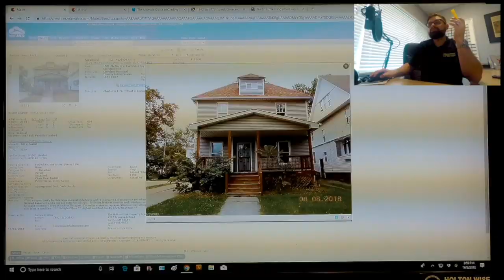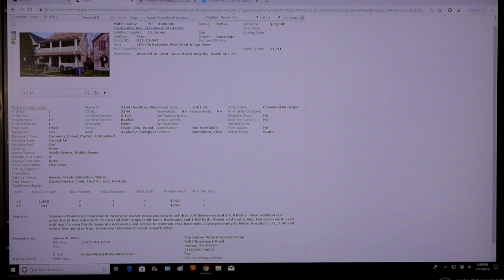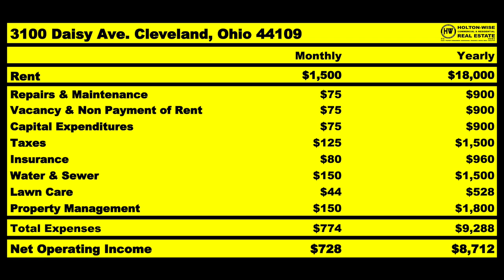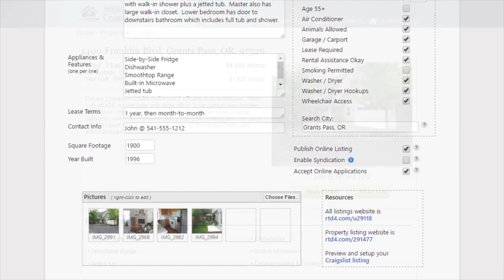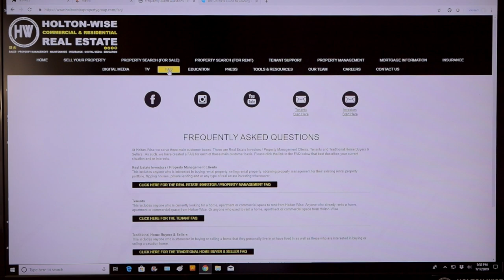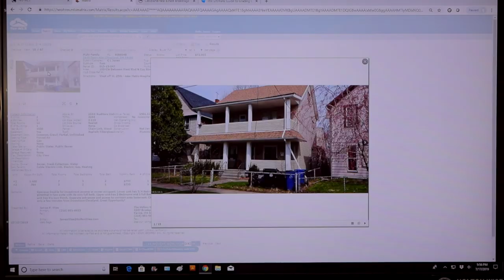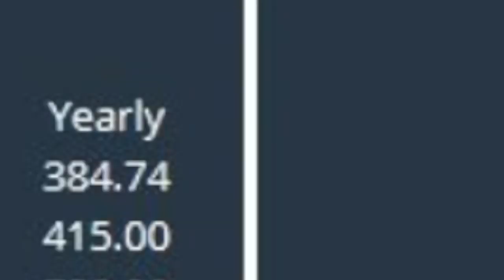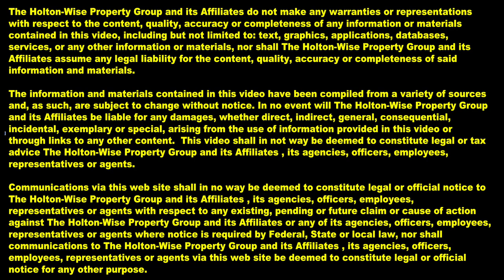Cash Flow Real Estate Investing in Cleveland Ohio | MLS Search & Analysis 38 - 3100 Daisy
Where are the best rental markets for cash flow located? One of them is in Cleveland, Ohio. In the 38th episode of The MLS Search & Analysis Show James Wise searches the MLS looking for cash flowing investment property for his client Doug from North Carolina. Doug is a seasoned real estate investor who has been doing real estate investing for over 15 years and has recently retired from his job as a Bank I.T. Manager to become a full time real estate investor. In the show James goes over a detailed breakdown of the numbers including the Cap Rate, Cash on Cash Return, Capital Expenditure Budget, Vacancy & Repair Budget, Insurance Estimate, Property Management Fees, Property Taxes, Lawn Care, Risk Assessment, Section 8 Strategy and much more.

🎙️ HELPFUL RESOURCES 🎙️